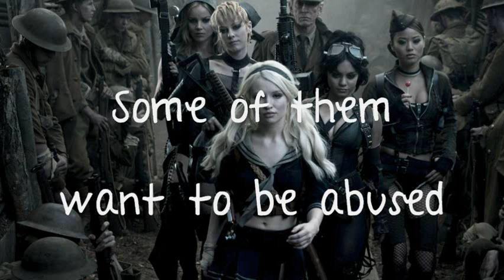Emily Browning - Sweet Dreams (Are Made Of This) w/ Lyrics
Artist: Emily Browning
Song: Sweet Dreams (Are Made Of This)
Album: SuckerPunch (Original Motion Picture Soundtrack)

Lyrics:

Travel the world and the seven seas